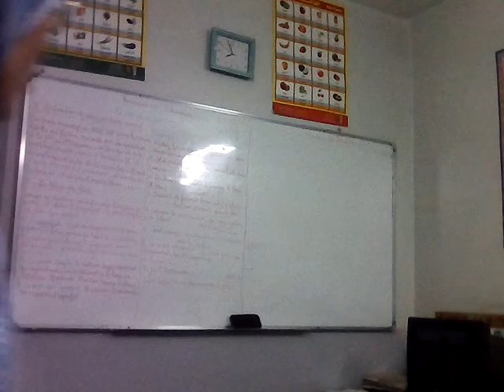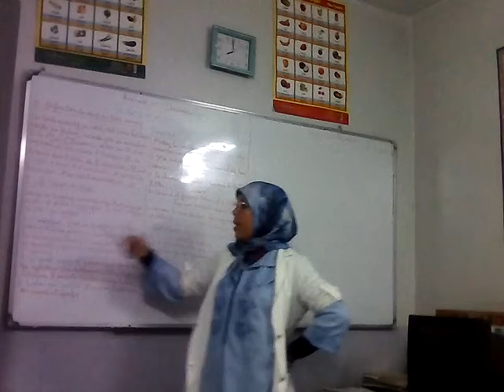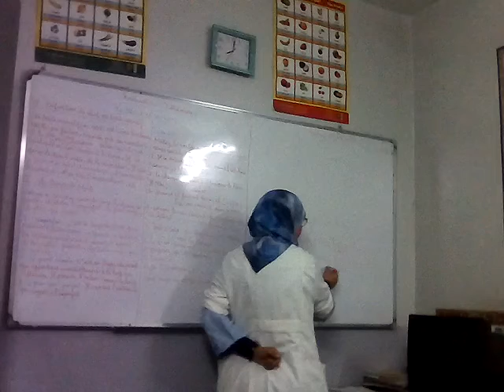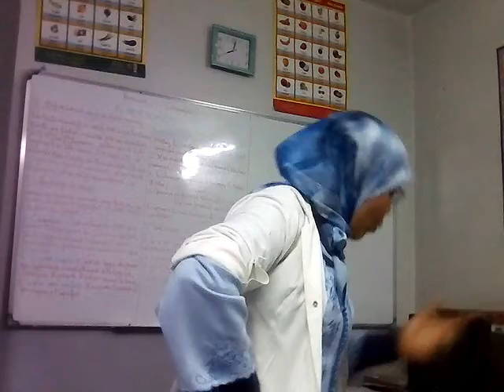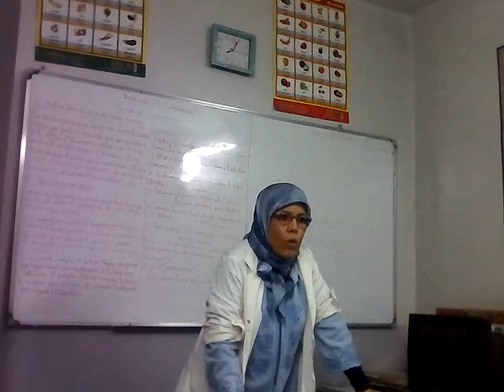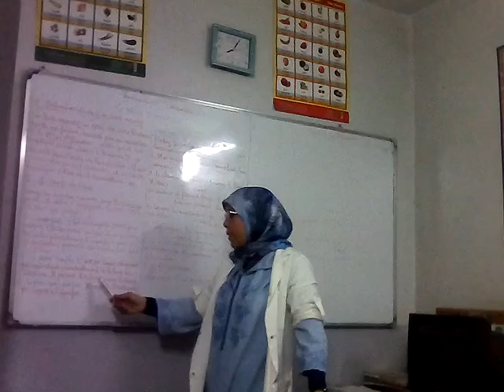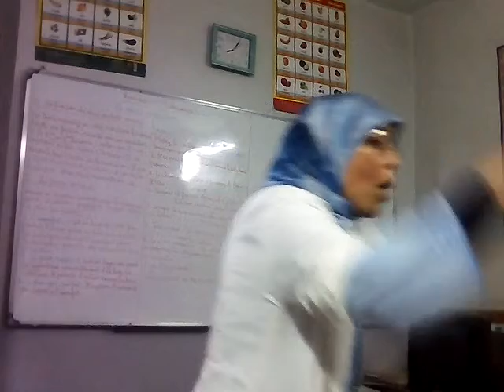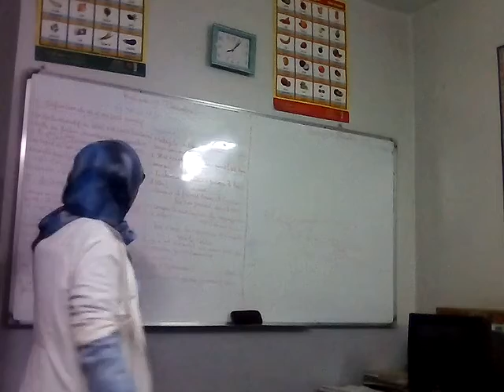Rédaction d'un Récit